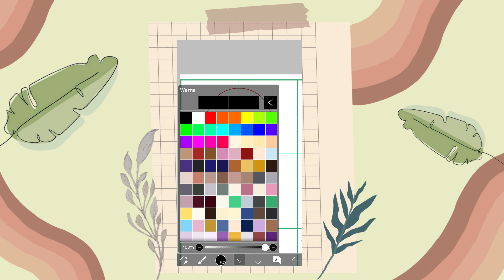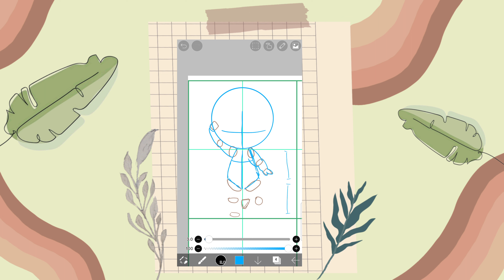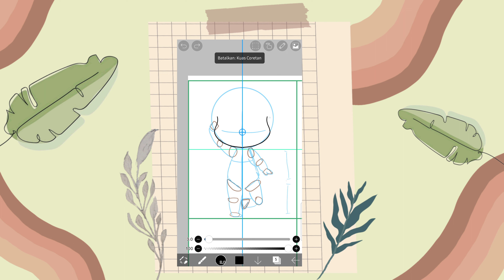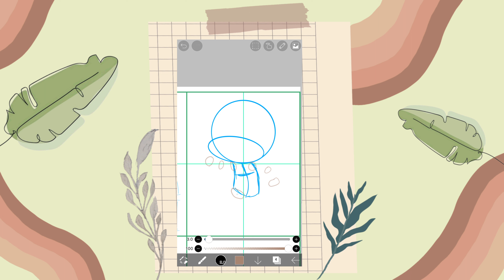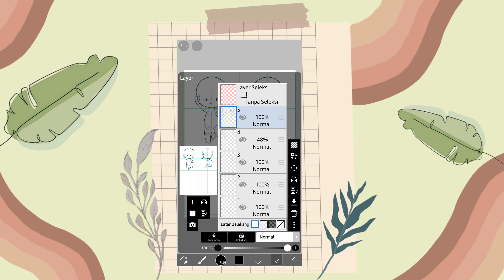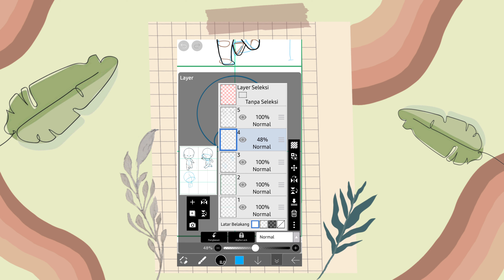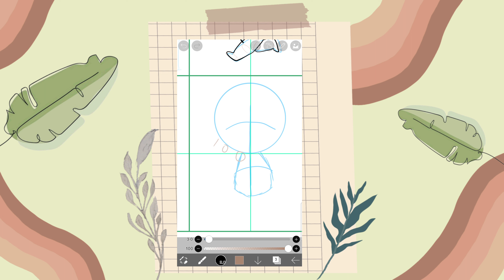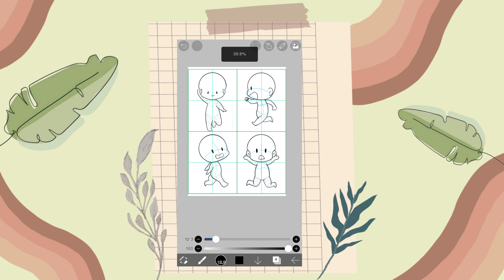HOW TO DRAW CHIBI POSES| STEP BY STEP | TUTORIAL MENGGAMBAR POSE CHIBI DI IBIS PAINT X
*Note- If this tutorial video is too fast, you can set the speed to slow (jika video terlalu cepat, kalian bisa atur kecepatan nya jadi lebih lambat ya) 🙏🙏